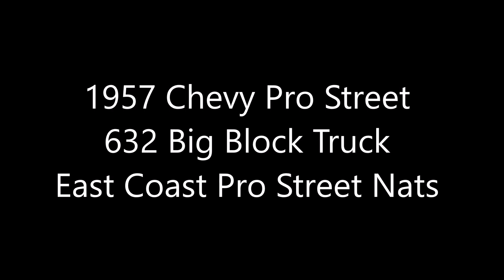1957 Chevy 632 Big Block Pro Street Truck East Coast Pro Street Nats DGTV Cars Dreamgoatinc Classics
Where the cars do the talking! Thanks...DGTV Dreamgoatinc Chevrolet Chevy Pontiac Olds Oldsmobile Buick 1970 Chevelle GTO The Judge SS RS Z28 LS1 LS2 Camaro Monte Carlo Big Block Blown Pro Street Muscle Car Muscle Cars Gassers Rat Rods Barn Finds 442 Malibu Street Rod Hot Rod Horsepower Cars Trucks Chevy II Nova Cutlass G-Body Grand national Corvette 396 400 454 V8 Exhaust Race Drag Custom Customs C3 C4 C5 C6 Z01 Burnouts Funny Cars Nostalgia 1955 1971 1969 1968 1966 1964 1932 Lot Find Field Find General Motors PMD Catalina Tri Five Shoebox Challenger Mopar DGTV Dreamgoat Thanks...DGTV